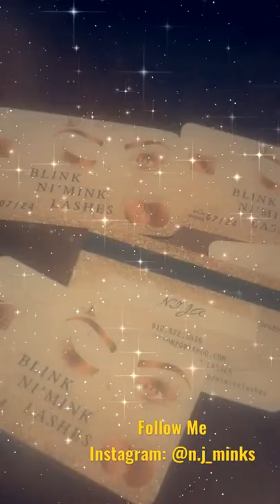🛍STRIP LASHES AVAILABLE!! 20MM LENGTHS ONLY! FOLLOW IG: @n.j_minks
🎊HELLO,WELCOME, WELCOME, WELCOME🎊

I'm A New Certified Lash Technician! 👏🎉
I Have Been A Certified Lash Tech For A Year Now & Ready To Enhance My Career. 🥰😍🎉

🎉🎉 I Am Looking For Lash Ambassadors To Be My Clientele📸

What's All That Apply?!
- Waiver Must Be Completed Upon Arrival
- 18+ Years Of Age
- Great Social Media Presence
-Willing To Take High Quality Photos & Videos

🌏🌅 I Also TravelTo You Or You Could Travel To Me.
📍All Travel Areas (Savannah, Ga , Pooler, Ga, Richmond, Ga ,
Hinesville, Ga Travel Fee Will Be $30) + Your Full Set Fee.
📍Outside Of Georgia $100 + The Price Of The Set You Choose
🔷️Any Style, Lengths & Sets Will Be Just A $20 Fee For Your First Set!!
💖The Rest Will Be Discounted Half Off All Your Appointments,
For ALL BRAND AMBASSADORS ONLY!

I Am Certified In Classic, Hybrid & Volume Full Sets.

All Full Sets Will Be $60 For Non- Ambassadors.
$15 NONREFUNDABLE Deposit For EVERY BOOKED APPOINTMENTS!

If You or Anyone You Know Is Interested Please Message Me And We Could Work Something Out.